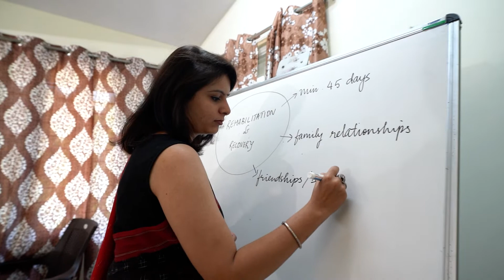A Virtual Tour of Asha De-addiction Centre | Jubilee Hills, Hyderabad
Join us on a tour of Asha De-addiction Centre | Jubilee Hills, Hyderabad